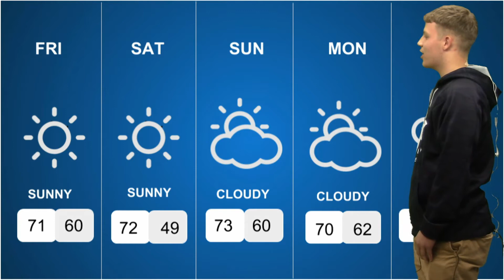High Street Morning News: 2017-10-19